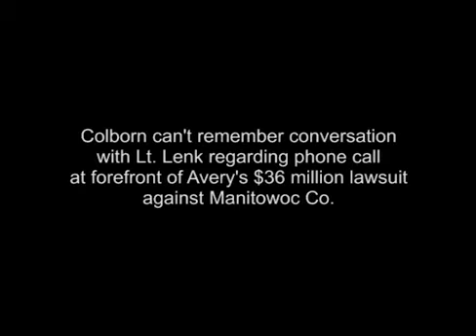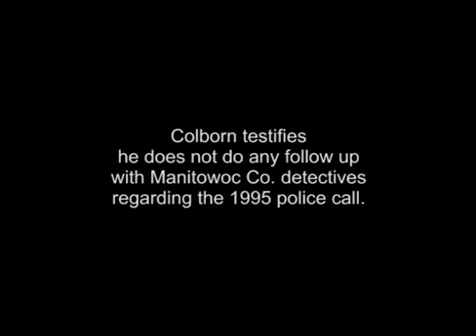Avery's $36M lawsuit Part 5 Sgt Andrew Colborn testimony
John Ferak  USA TODAY NETWORK-Wisconsin
Published 4:29 p.m. UTC Mar 11, 2016

Andrew Colborn
Screenshot
Last in a five-part video series examining Steven Avery's $36 million lawsuit against Manitowoc County

Andrew Colborn: Manitowoc County sheriff's deputy since 1992.

Biography:  Born in March 1959; active duty U.S. Air Force, 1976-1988; auto transmission mechanic in Las Vegas, 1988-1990; diesel mechanic in Wisconsin at Waupaca Foundry Inc., 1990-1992; joined Manitowoc County Sheriff's Office as jailer, 1992; currently lieutenant of the detective bureau.

Read Colborn's full Sept. 12, 2003 report

Role in Avery wrongful conviction: When Colborn worked in the county jail in 1995, he received a call from a detective who worked in Brown County who believed he had an inmate in the Green Bay jail, now known to be Gregory Allen, who committed a rape in Manitowoc County that someone else was in prison for. Colborn and his supervisors decided not to vigorously pursue the matter at the time.

Key moments from sworn testimony of Oct. 13, 2005: Colborn said he could not remember details of the phone call that could have spurred Avery's exoneration in 1995, rather than in September 2003.  Other county employees suspected Colborn of conferring with then-Sheriff Tom Kocourek about the matter, which was never followed up by anyone at the sheriff's office.

"I'm not ruling out the possibility that I may have discussed it with someone else, but I can't specifically tell you names of people I may have mentioned this to."
Colborn testified his boss Lt. James Lenk was not present when Colborn met with Sheriff Ken Petersen the day after Avery's 2003 exoneration to discuss the phone call from eight years earlier that fell through the cracks.

"Sheriff Petersen was downstairs where our patrol division is, and I got the impression he was waiting for me to come into work. There were other people coming in and out of the room, but I don't recall who."
Colborn was asked if he opened the conversation with Petersen surrounding the Avery matter.

"No, he initiated the conversation by saying he had spoken with Lieutenant Lenk and he felt that it would be in the best interests of Lieutenant Lenk and myself and the sheriff's department, I would suppose, that if I was to give him a statement on the gist of our conversation or what we had discussed. And I asked for clarification on that, you know. And he goes, 'Well, what you discussed about a telephone call that you received while you were working in the jail. And I said 'OK.' And before I went out on patrol, I provided this statement."